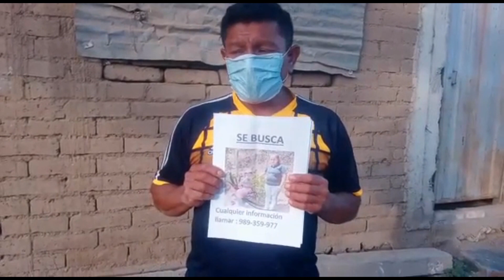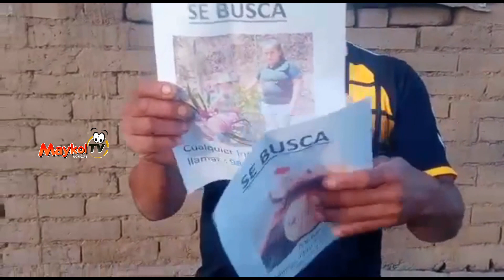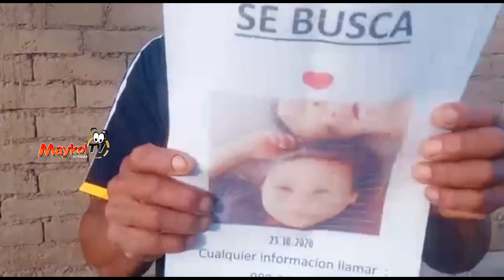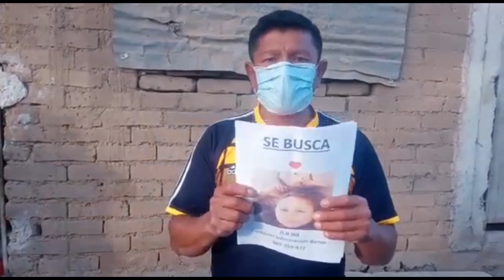SU ESPOSA Y SU HIJO LLEVAN VARIOS DÍAS DESAPARECIDOS AYÚDANOS A ENCONTRARLO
Se les pide por favor qué compartan este video. Oresteres Guzmán Rodríguez está buscando a sus seres queridos, su esposa Lucila Segura Ruiz y su hijo Antonio Guzmán Segura llevan varios días desaparecidos. Cualquier información favor llamar al Cel: 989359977